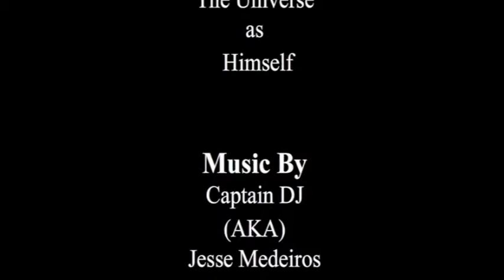Penguin Movie 2: The Most Delicious Fish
The second in my Penguin Movie trilogy. This one is about a failing ninja penguin who attempts to steal the most delicious fish in the universe, but runs into trouble with the security guard.